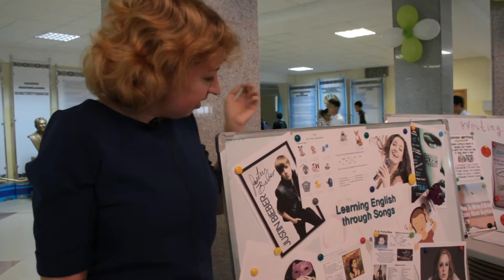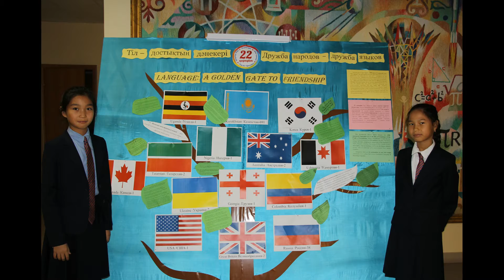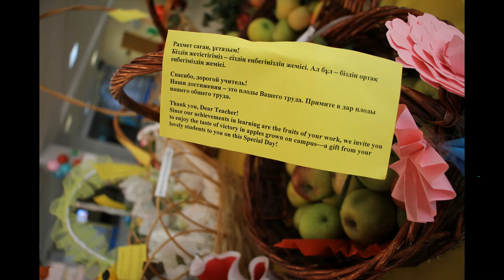NIS News 2016-1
Телестудия НИШ г.Уральск